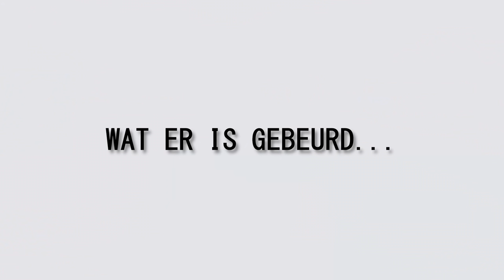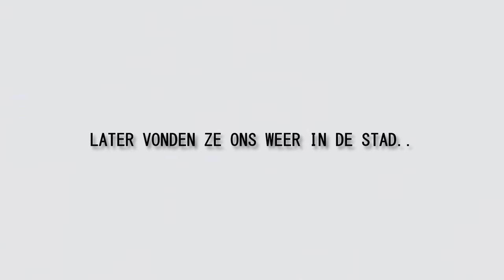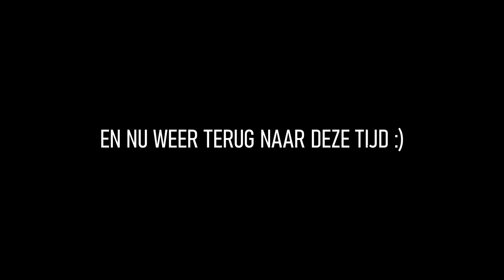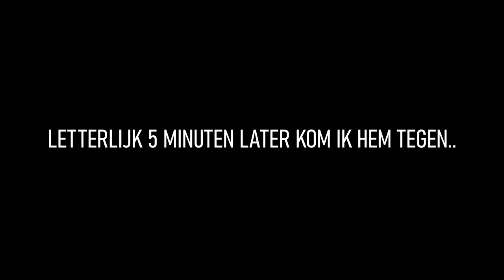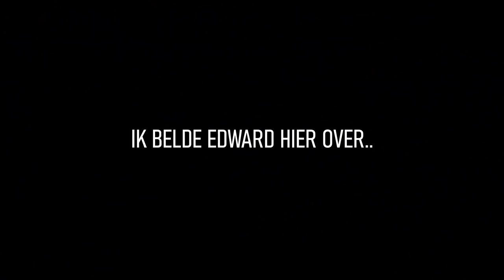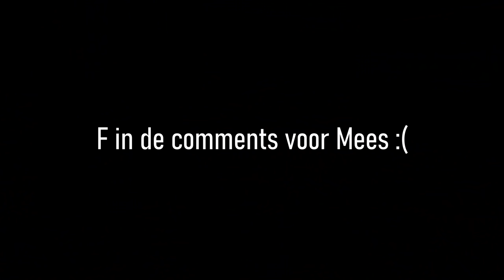HEFTIGE SCHIETPARTIJ zorgt voor GROTE RUZIE!! - GTA 5 Roleplay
🎮IGN Info:
Steam: LikeAWalnut
EpicGames: LikeAWalnut
Minecraft: LikeAWalnut
Origin: LikeAWalnut
PSN: Mrwalnutt
Rockstar: LikeAWalnoet
Roblox: MonteurDeurHenkie